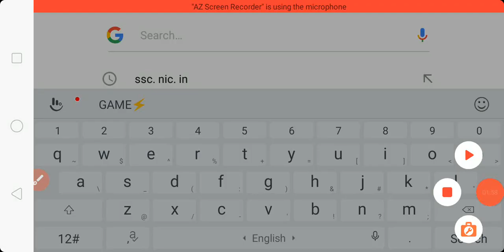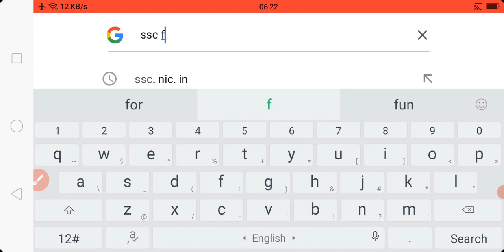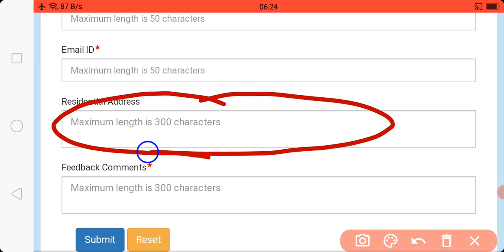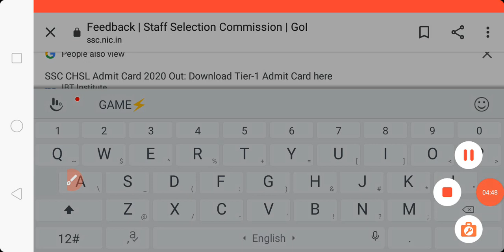SSC CHSL 2021 FORM REJECT SOLUTION |अपना ADMIT CARD कैसे निकाले? | Form Reject हो गया है?|CHSL 2020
Hello Dear Students, आज की इस विडीयो मे मै आपको बताने वाला हूँ कि जिन जिन के Form Reject हुऐ है।

अगर आपका भी Form इन कारणो से हुआ है
1) Invalid Signature
2) Invalid Photo
3) No date on Photograph
4) Duplicate Application

तो आप भी अपना Admit Card Download कर सकते है ।

@ENGLISH Adda